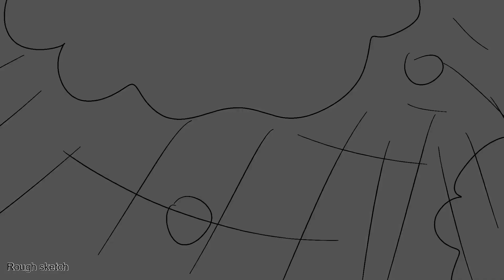Ghost || Part 25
Bluestar go brrr. Thanks north for letting me joinnn eeee, I just love your Halloween maps!

Its Halloween tomorrow, but it doesn’t feel like it. You guys know any scary animated movies other than coraline? Oh! Paranorman is excellent, you should watch it if you havnt already.
Uhh what other scary movies are thereeee... I’m going blank. Ooo, The emoji movie is pretty horrific. Yeah that’s all I can think of lol.